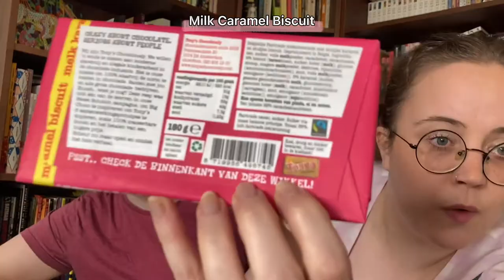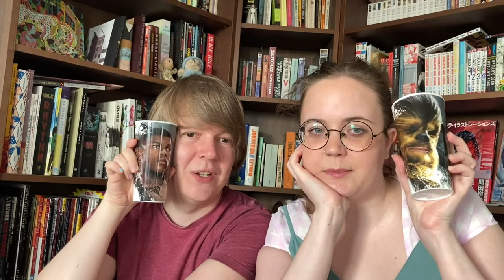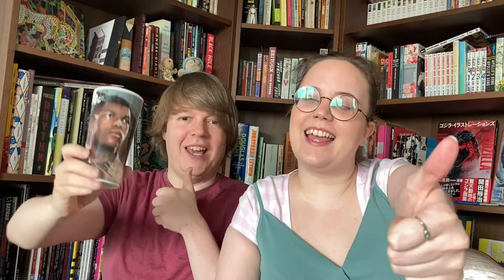Paul and Annika try 12 different Tony's Chocolonely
To celebrate the launch of Paul and Annika: The Podcast, we've made a video of us trying different types of chocolate!

The podcast is about whatever we want to talk about, so we figured a random video would fit with that.

(the concept of trying different flavours of the same brand was directly 'stolen' from us by ProZD. He makes a lot of those videos, and we love watching them. So thank you for the idea SungWon!